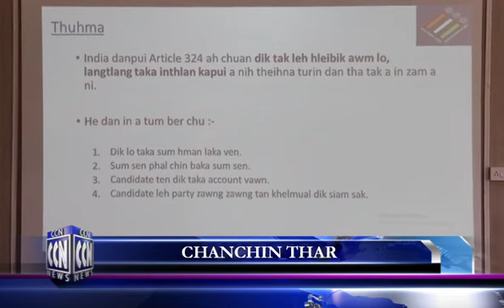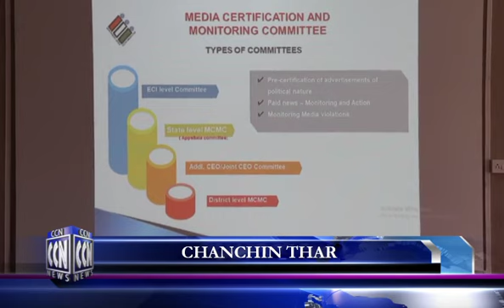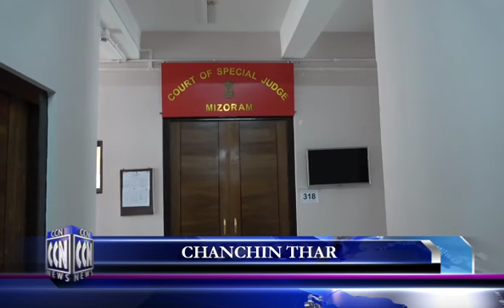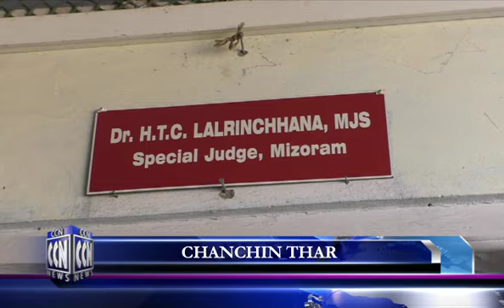CCN (Champhai News 26.9.2023)